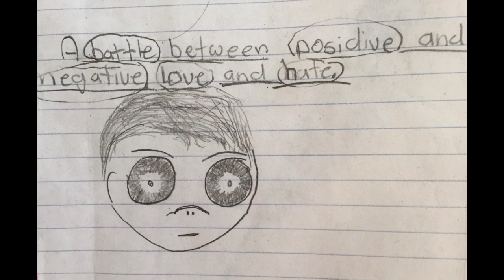Sonny Seto Myers Class 2018 Portfolio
Sonny's portfolio as of October 2016